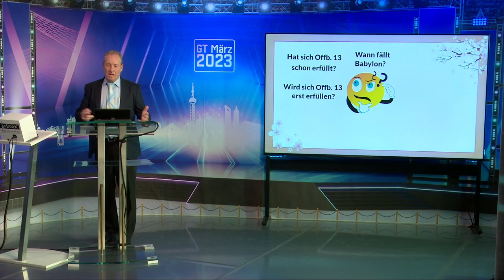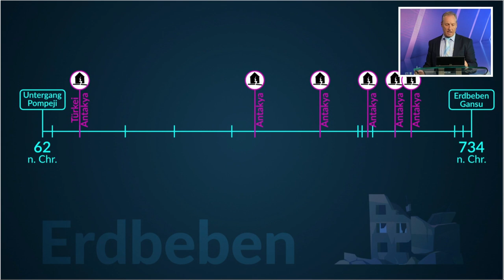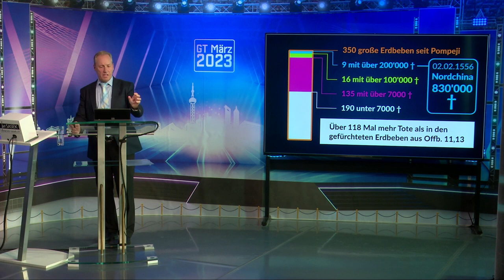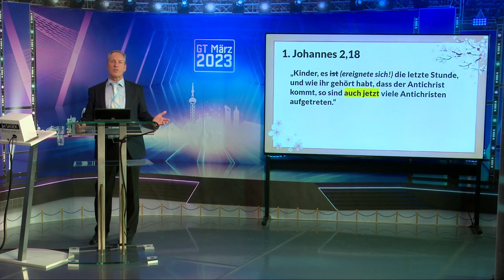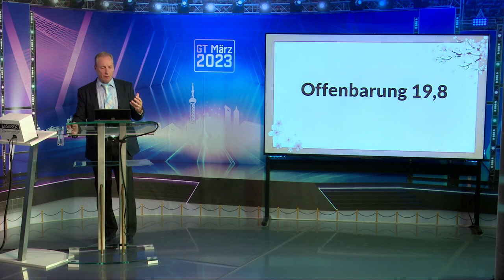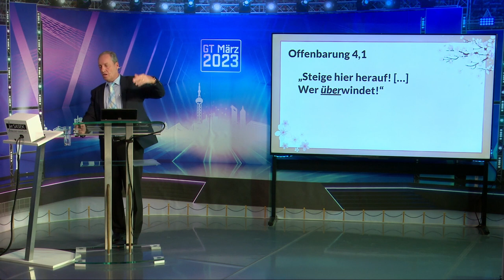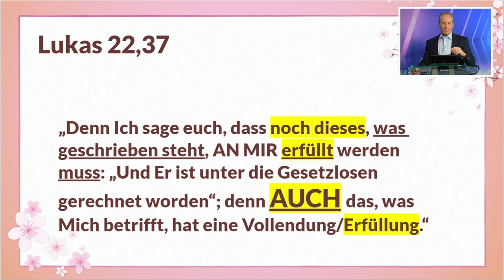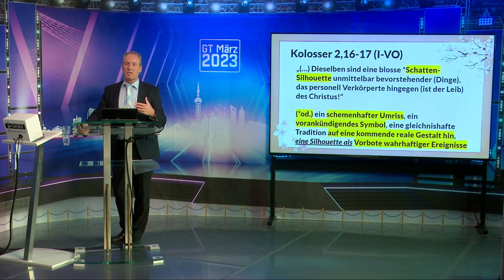Wann kommt die große Trübsal? (von Ivo Sasek) | SasekTV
Christliche Prediger sehen ständig irgendwelche Erfüllungen von Bibelstellen in aktuellen Weltgeschehnissen, wie z.B. beim Erdbeben in der Türkei ... Wie immer hat jedoch Ivo Sasek den von Gott geschenkten apostolischen Blick bzgl. all dieser Ereignisse und biblischen Prophezeiungen! Ein MUSS für alle Christen, die wissen wollen, wie mit prophezeiten Ereignissen der Bibel umzugehen ist. Ein Pflichtvideo für alle Gemeinden, die wissen wollen, welche Rolle wir Christen darin heilsgeschichtlich spielen ...